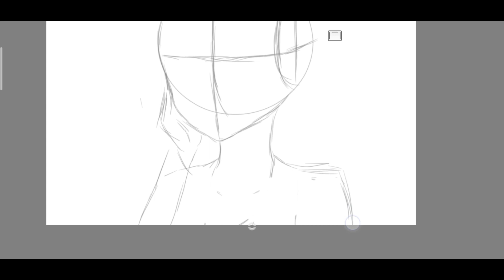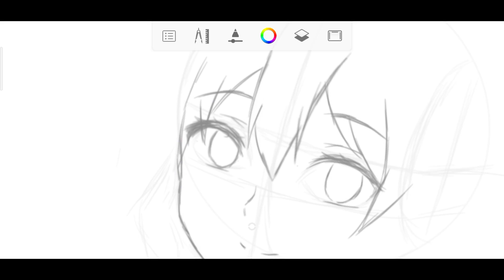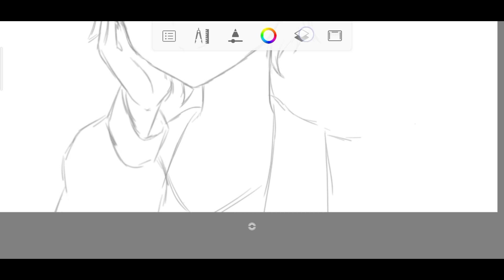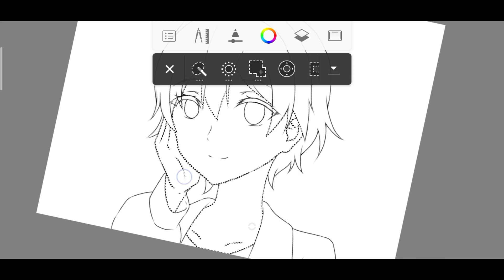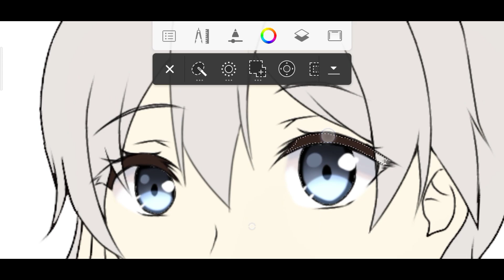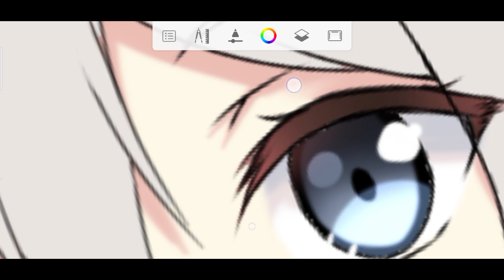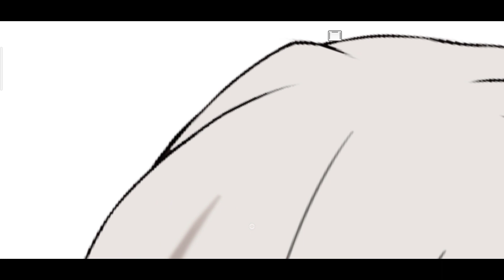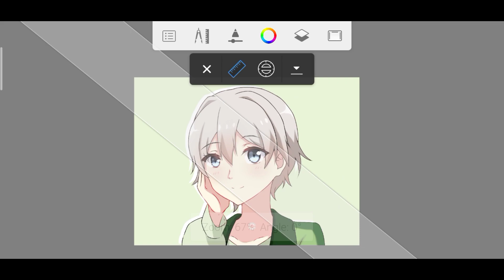【Autodesk Sketchbook】SpeedPaint Anime Saika Totsuka from Oregairu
●▰▰▰▰▰▰▰ஜ۩۞۩ஜ▰▰▰▰▰▰▰●
Character : Saika Totsuka
Anime/Game : Oregairu
Sketching : 00:10
Eye : 05:37
Skin : 07:04
Hair : 08:47
Outfit : 10:19

●▰▰▰▰▰▰▰ஜ۩۞۩ஜ▰▰▰▰▰▰▰●